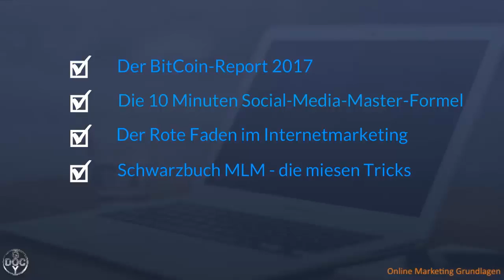14 Geschenke mit einem Klick - DocGoy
Hier klicken Das neue Wissens- und Werbeportal von DocGoy | Internetmarketing so einfach wie möglich!